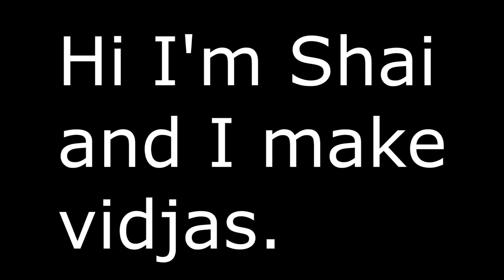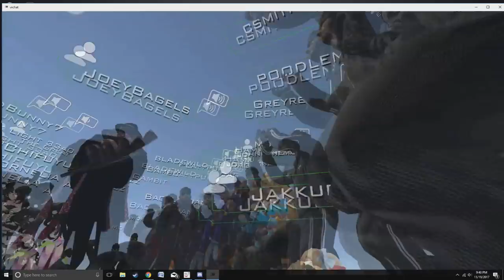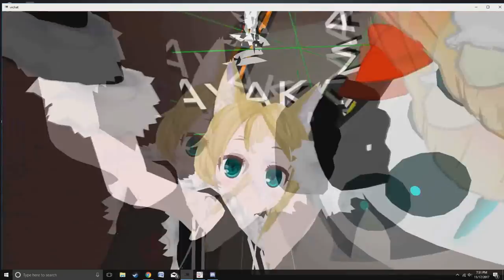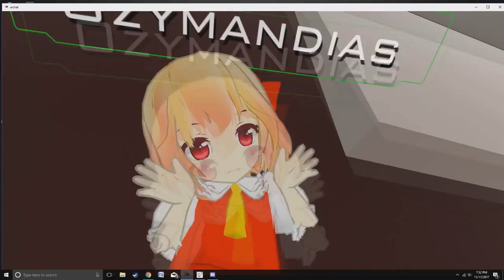VRChat: I was hung?!